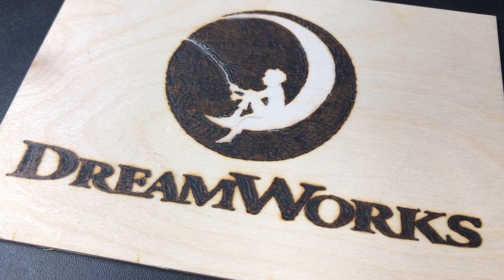DreamWorks Logo - Pyrography Art